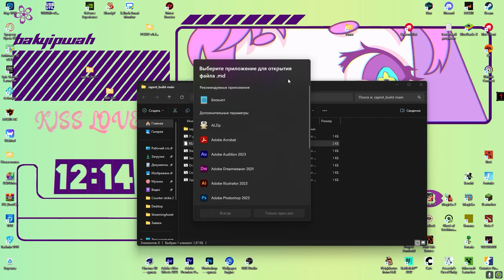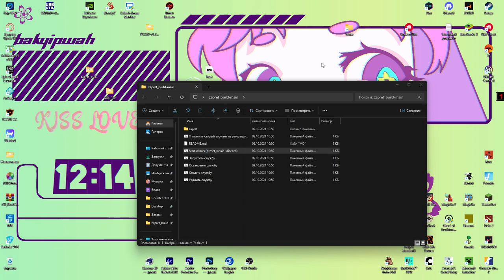ОБХОД БЛОКИРОВКИ DISCORD ЗА МИНУТУ (+YOUTUBE)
Сегодня я хочу поделится с вами как можно обойти блокировку DISCORD